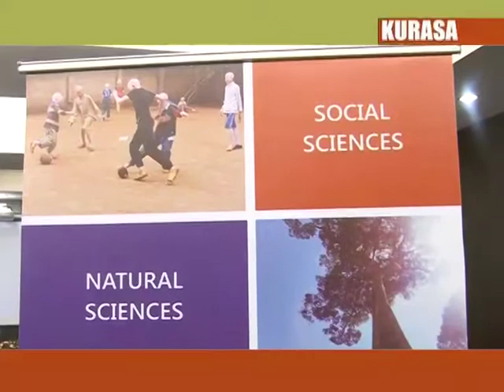KURASA DEC 27, 2017